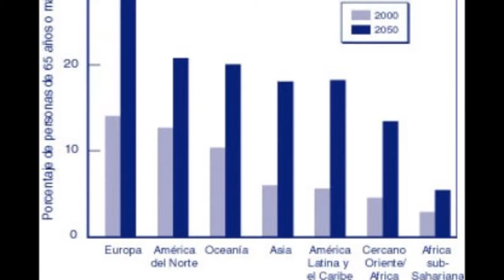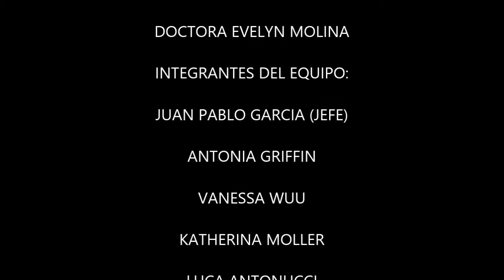VIDEO DESAFIOS DE LA INGENIERIA PUC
GRUPO DESCARADOS; PRODUCTO ESCARA FREE